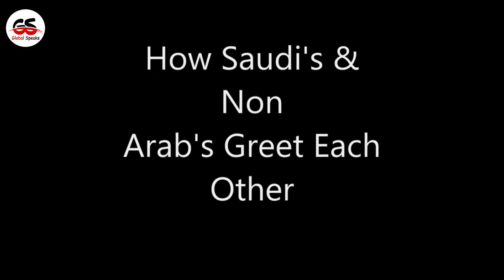6 Facts About Qatar You Probably Didn’t Know | قطری آپس میں ناک کیوں ملاتے ہیں؟ | Global Speaks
6 Facts About Qatar You Probably Didn’t Know | قطری آپس میں ناک کیوں ملاتے ہیں؟ | Global Speaks
The countries of the Middle East often manage to attract our attention mainly because of the unique culture of these countries which look very different from the rest of the world - some of the wonderful customs and manners in these countries. are Qatar, the neighbor of Saudi Arabia, is a small country and a good example. If you are considering a trip there, here are some things to know about the destinations:
1- Touching noses while meeting
Generally around the world, men shake hands as a sign of greeting when they meet, but in Qatar it is completely different - Qataris greet each other with the tips of their noses when they meet. It is normal to touch - it is a sign that neither of us is superior nor superior-
2- Ask about the situation
This is a great way to start a conversation in Qatar - some people, when they meet someone, immediately start talking about the reason for meeting - but before starting any conversation in Qatar, ask about each other's health. Be it a job interview or a business meeting, asking about each other's status is very polite -
3- Photographing is not easy
Nowadays we often see people taking pictures or making videos in public - but in Qatar, whenever a person wants to take a picture of something, they ask for permission first - we have religious places, shopping malls, airports. are talking about large areas, military installations, construction sites, industrial zones and government premises. Taking photos in a public place is considered a crime, and if you don't respect the law, you will face the consequences.
4- Separate sleeping rooms
Couples traveling to Qatar should be aware of some of the country's laws - until now, unmarried couples visiting Qatar for sightseeing were prohibited from sleeping together in the same room. It was imposed, but now the Qatari government has shown flexibility in this matter, but this law is still applicable for Qatari citizens - remember that Qatar is an Islamic country and such an act is strictly prohibited in Islam -
5- Hardness of clothing
In Western countries, people dress as they please and there are no government restrictions on dressing up in a certain way - but not in Qatar because there are also dress codes that state that you What to wear and what not to wear
6- Eating habits
In Qatar, good manners are the order of the day, so eating with others on the same plate is considered a great form of conversation. Another welcome gesture is to have someone put food on your plate with their hands. Also, food is usually eaten with the hands, even though the diners belong to separate households—